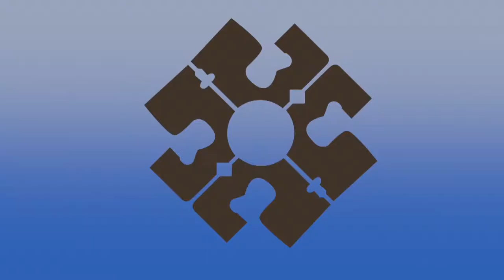Nightmare Acústico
Acústico Nightmare en la Firma de Discos Boodoo 180.
THE TRIP.